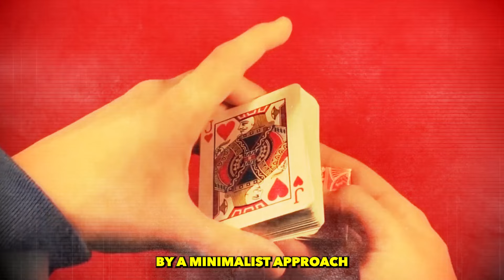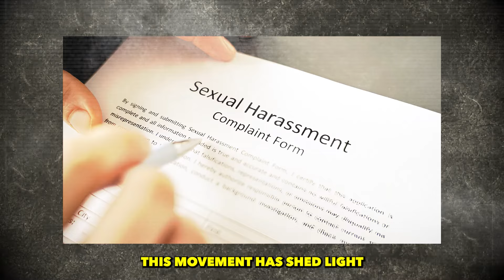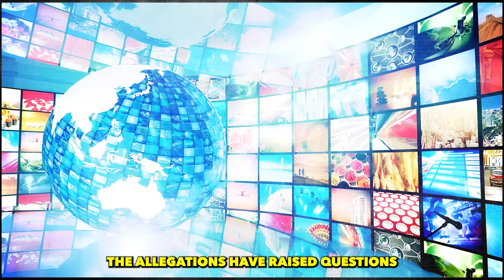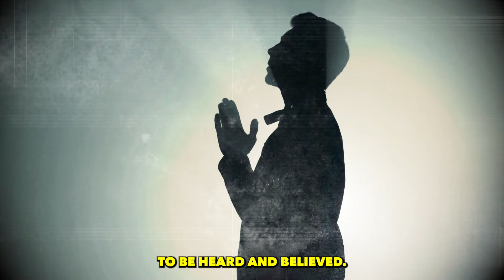The Dark TRUTH Behind David Blaine's Allegations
In this video, we go over the dark truths of David Blaine. From a life story covering his achievements, so the twisted reality that David Blaine has got himself mixed up in.